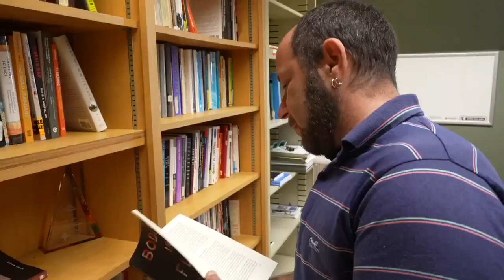Michigan State assistant professor helps doctors find joy working with transgender, nonbinary people